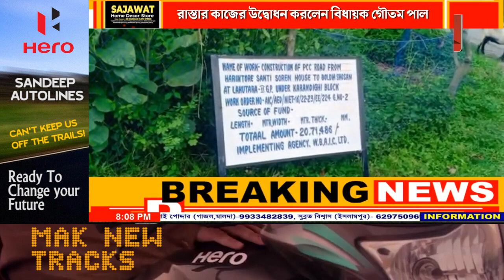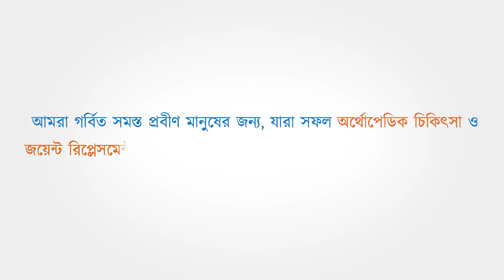রাস্তার কাজের উদ্বোধন করলেন করণদিঘীর বিধায়ক গৌতম পাল